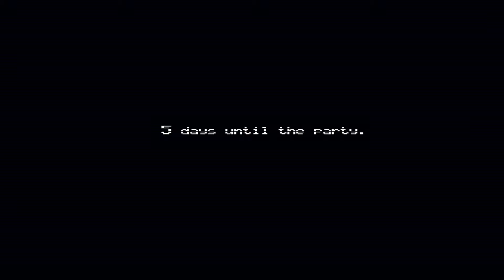Five Nights At Freddy's 4 - La habitación del pánico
-x-x-x-x-x-x-x-x-x-x-x-x-x-x-x-x-x-x-x-x-x-x-x-x-x-x-x-x-x-x-x-x-x-x-

Uno de mis videos especiales, el videoclip de Camino Moria de El Reno Renardo hecho con el mod de El Señor de los Anillos para Minecraft

-x-x-x-x-x-x-x-x-x-x-x-x-x-x-x-x-x-x-x-x-x-x-x-x-x-x-x-x-x-x-x-x-x-x-

*** Estas son algunas de mis series:

- 1ª Temporada de The Forest (TERMINADA)

- 2ª Temporada de The Forest (TERMINADA)

- 3ª Temporada de The Forest (TERMINADA)

- Videos especiales

- 1ª Temporada de Minecraft Serie de mods (TERMINADA)

-x-x-x-x-x-x-x-x-x-x-x-x-x-x-x-x-x-x-x-x-x-x-x-x-x-x-x-x-x-x-x-x-x-x-

-x-x-x-x-x-x-x-x-x-x-x-x-x-x-x-x-x-x-x-x-x-x-x-x-x-x-x-x-x-x-x-x-x-x-

Días que tengo previsto subir cada video al canal:

- Lunes: El Señor de los anillos - La batalla por la Tierra Media

- Martes: LEGO El Señor de los anillos

- Miércoles: Minecraft - Serie de mods - 2ª Temporada

- Jueves: Batman Arkham Origins

- Viernes: Batman Arkham Knight

- Sábado: LEGO Jurrasic World

- Domingo: Minecraft - Serie de mods - 2ª Temporada

Parece ser que, por lo que he leido en internet, de momento no tienen intención de sacar la 3ª parte de LEGO El hobbit...así que habrá que esperar para terminar la serie

-x-x-x-x-x-x-x-x-x-x-x-x-x-x-x-x-x-x-x-x-x-x-x-x-x-x-x-x-x-x-x-x-x-x-